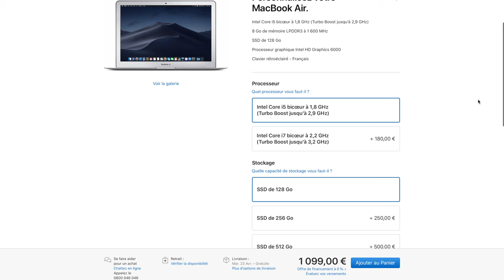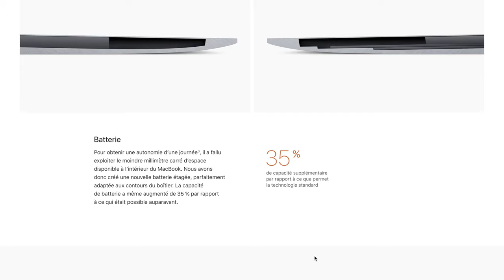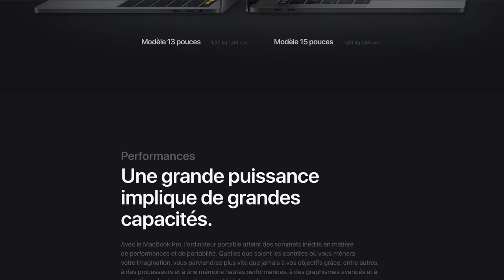QUEL MACBOOK (Air ou Pro) CHOSIR ? 💻 🤔